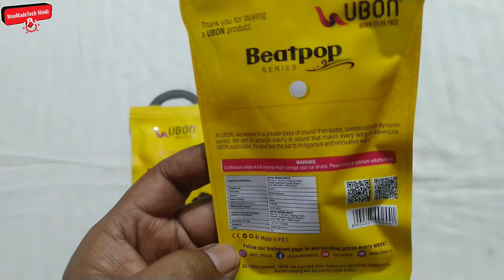Best Budget Earphone under Rs150 | Ubon UB-975 Champ earphone Unboxing & Review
Agar ap Online Lena chahte hai to Main niche is earphone ki link de rha hu ap us link ke thru ise amazon se bhi le sakte hai.

ubon earphones company
ubon earphones flipkart
ubon earphones review
ubon earphones wireless
ubon earphones manufacturer
 ubon earphones big daddy bass
ubon earphones prime
ubon earphones under 100
ubon earphones
ubon earphones amazon
ubon gpr411 champ
ubon prime best wireless headphone
ubon big daddy bass beast series
ubon big daddy bass headphones price
ubon big daddy bass speaker
ubon best bass earphones
ubon big daddy bass speakers
ubon earphones
ubon prime earphones price
vingajoy earphones
ubon big daddy bass earphone
ubon headphone unboxing review